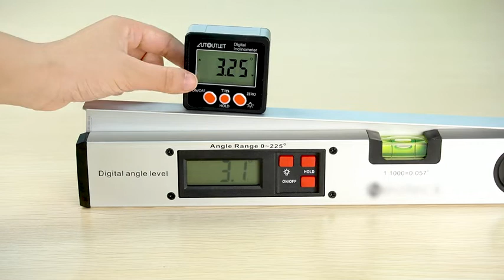AUTOUTLET Digital Protractor Inclinometer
【AUTOUTLET Digital Protractor】 This digital inclinometer can be used to measure angle and inclination rate, provides quick and accurate measurement in wood processing, construction, machinery, telecommunications, automotive, etc. It is small and light makes it convenient to carry. The front and rear panels are made of plastic, and the frame is made of aluminium alloy.

【High-precision Accuracy】 The measuring range is range: 4 * 90 °(0-360°), and it provides precise measurements, the accuracy of which is ± 0.2 degrees; Support angle ° and incline% one-button switch.

【Built-in Magnets & Numbers Will Reverse】 There is a powerful built-in magnet on the base that secures the attachment to any iron surface; When the protractor is inverted, the number is automatically reversed so that you can see the measurement result directly.

【LCD Display & Backlight】 Extra LCD can be read clearly and easily on the LCD display; With backlighting, you can turn it on or off depending on the ambient light conditions. This is useful for reading measured values ​​and saves electricity.

【Other Useful Features & Full Accessories】 Data Retention Function, Auto Power Off, Zero-Reset Function, Low Power Prompt and Calibration Function; The package contains 2 * AAA batteries, a mini screwdriver (a screwdriver is required to open the battery cover) and an English manual.